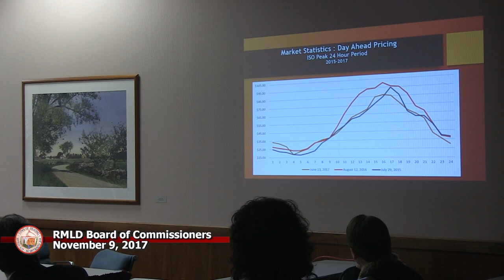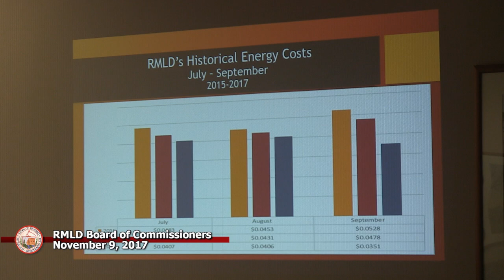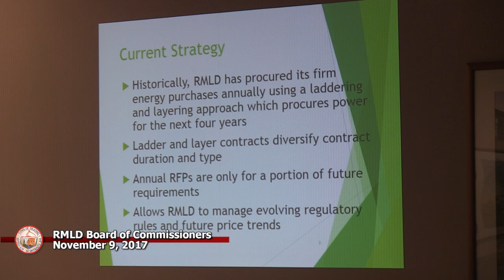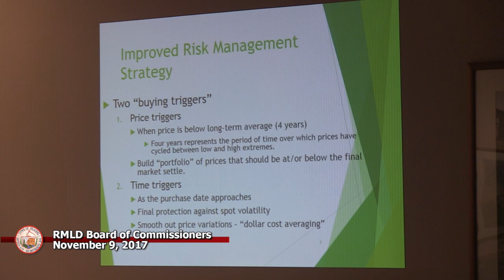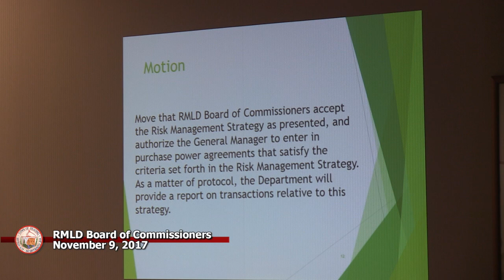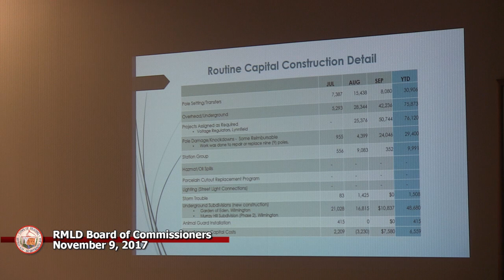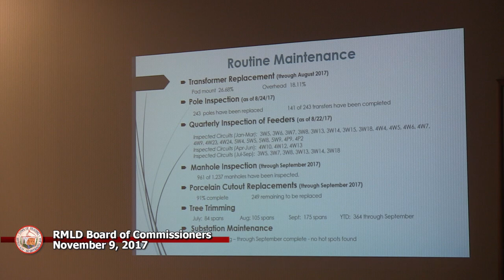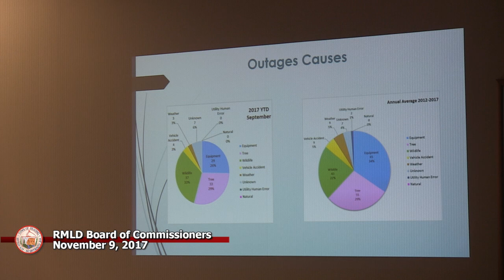RMLD Board of Commissioners 11/09/2017